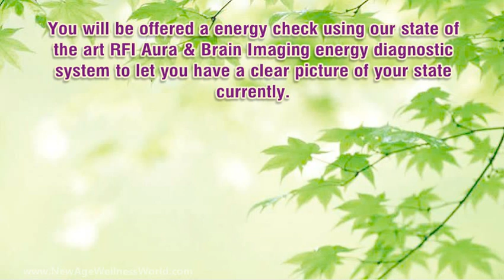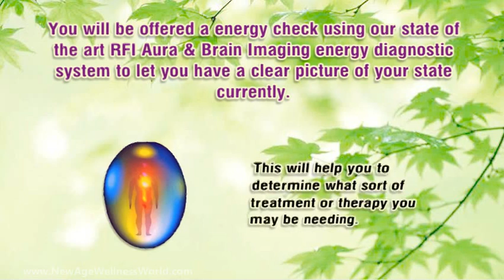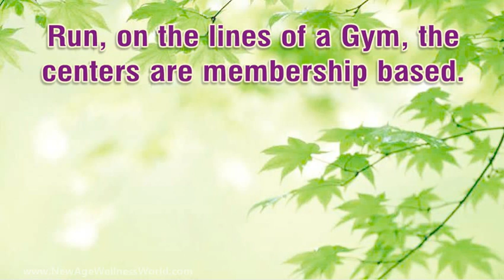NewAge Wellness World - India's No.1 Wellness Network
This is a place where you would like to visit everyday to rejuvenate your self holistically. Mind, Body & Soul integration is what we offer.